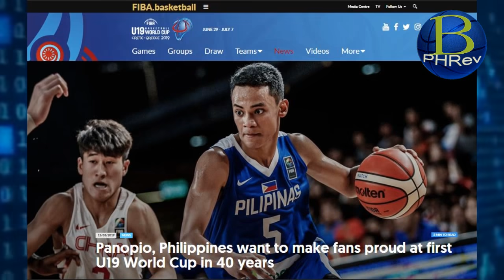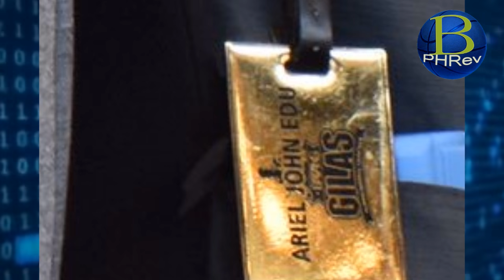Nagsalita na si Dalph Panopio na Maglalaro siya sa Fiba U19 WC| Naunahan pa ang SBP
Welcome to Basketball PH Rev!!

Nagsalita na si Dalph Panopio sa paglalaro nya sa Batang Gilas sa Fiba U19 World Cup